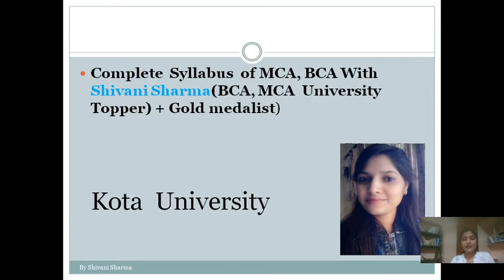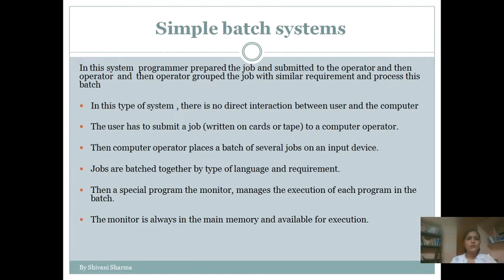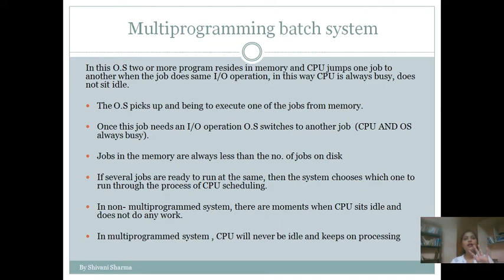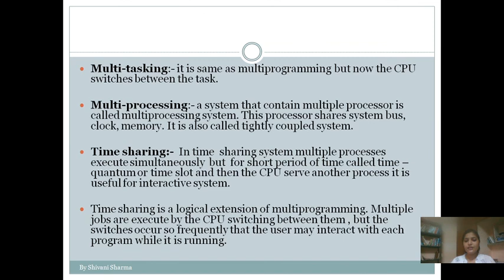Types of Operating System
Types of Operating System | Desktop System